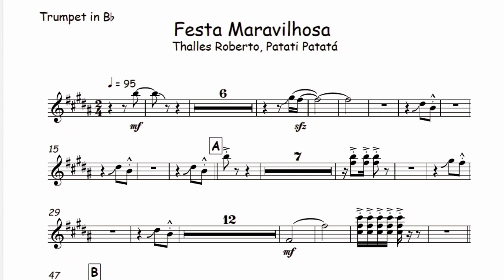Festa Maravilhosa - Thalles Roberto, Patati Patatá🎺Partitura, Arranjo, Metais, Sax Alto, Trompete🎼